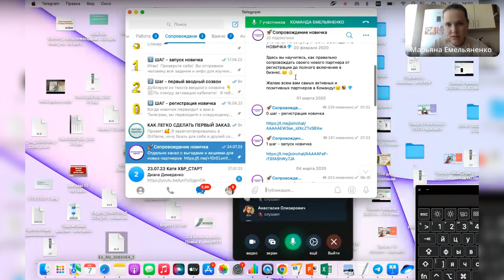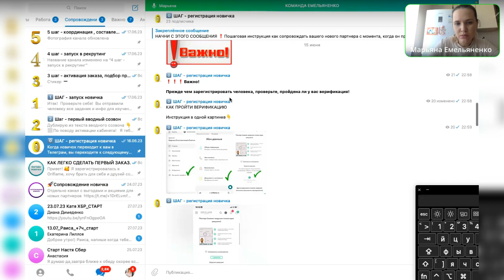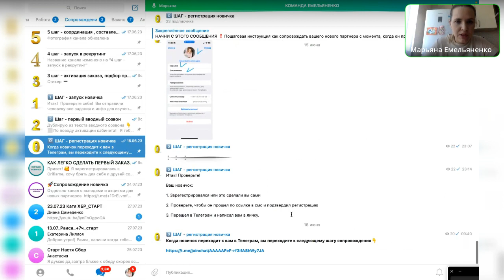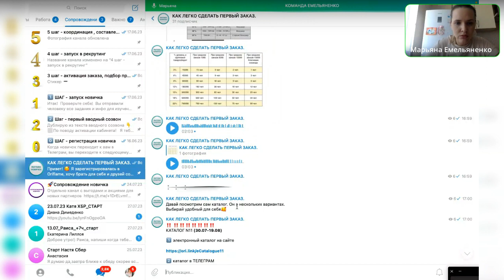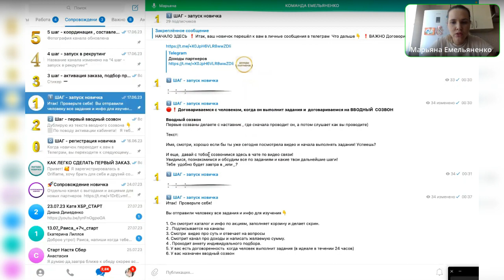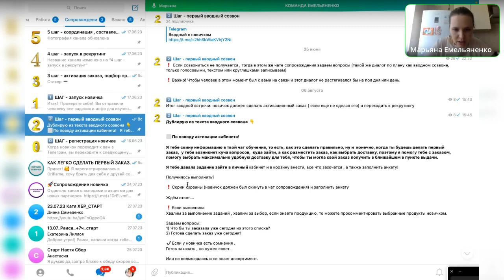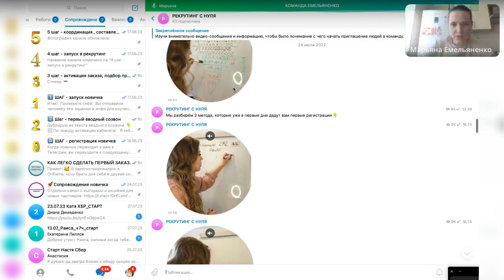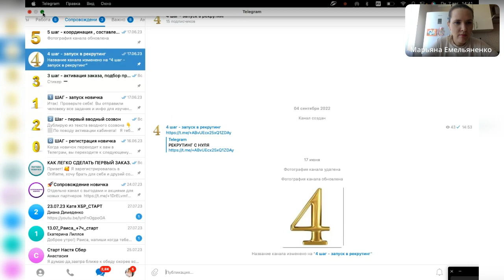Как сопровождать новичка после регистрации